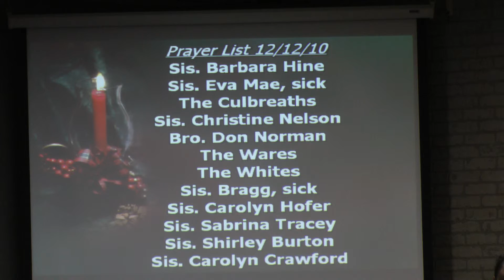Pray Request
Pastor, John P. Marlow